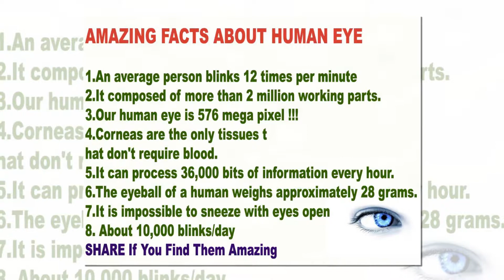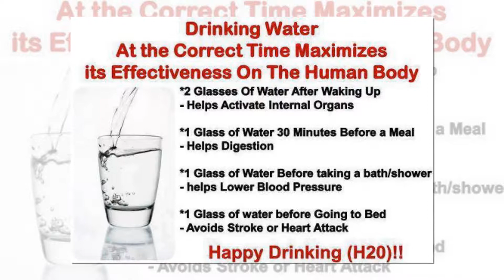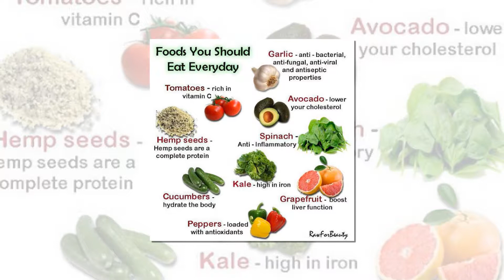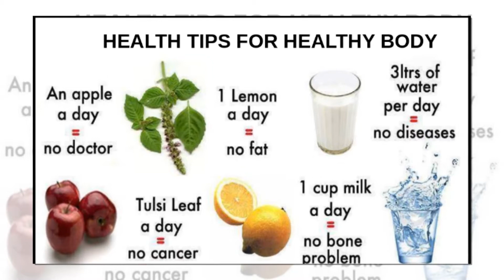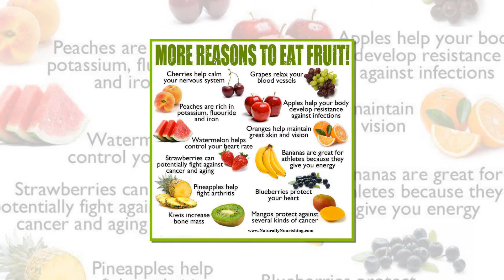Health Tips and Facts with Image Collection